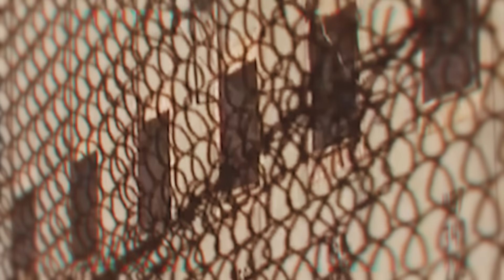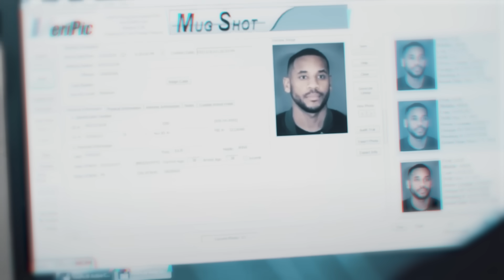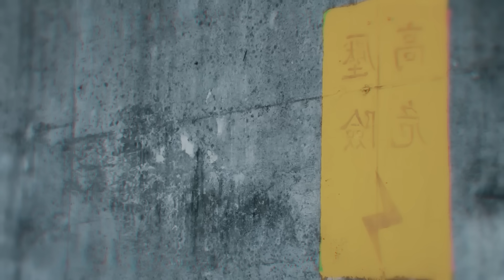JAK WYGLĄDA ŻYCIE W WIĘZIENIU?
Od lat temat więzień cieszy się niegasnącą popularnością w kulturze. Widzimy seriale, filmy i gry, których akcja rozgrywa się właśnie w nich. Zazwyczaj dotyczą one ucieczki, jednak pojawiają się te, które dotyczą zwykłego życia.

00:00 Jak wygląda życie w więzieniu?
00:22 Ucieczki
00:49 Ile jest osadzonych w Polsce?
01:13 Rodzaje zakładów karnych i ich "mieszkańców"
02:50 Co się dzieje pierwszego dnia "odsiadki"?
04:38 Więzienna cela
07:08 Kultura więzienna i specyficzne relacje
08:52 Jedzenie
09:55 Praca w trakcie wyroku
10:51 Co można robić w więzieniu
11:59 Dlaczego tak trudno jest wrócić do życia poza zakładem?